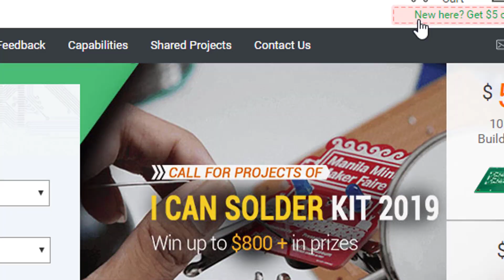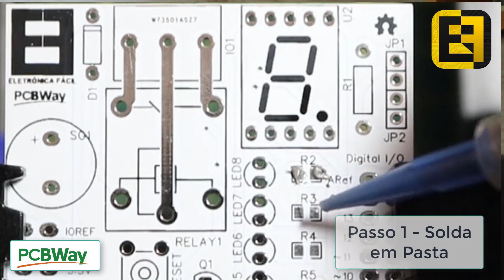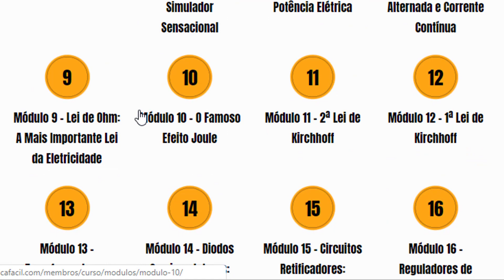Passo 7/8 - Soldagem da Placa Eletrônica Projetada - Eletrônica Fácil e PCBWay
10 PCBs por apenas $5, PCBs de Alta Qualidade ⏩ - Conheça o Curso de Eletrônica Fácil e seja faixa preta em eletrônica
Depois de receber a PCB / PCI produzida, é hora de soldar a placa de circuito impresso começando pelos componentes eletrônicos SMD e depois pelos componentes PTH, isso pois soldar o SMD depois do PTH gerará grandes dificuldades a todos nós ok, Tome muito cuidado, pois nesse momento se você não fizer este trabalho com qualidade, todos os passos anteriores serão anulados, ou seja cada vez mais você está próximo do seu produto final e realizando o seu sonho de ter a primeira placa eletrônica sensacional que resolverá diversos problemas do seu cotidiano.
Quais são os 8 passos para um projeto eletrônico de sucesso?
1-Brainstorming
2-Recursos eletrônicos
3-Desenho do esquema eletrônico
4-Testes em Protoboard
5-Desenho da PCB
6-Produção das PCB
7-Soldagem Eletrônica
8-Testes e Validação.

. Parceiros do Canal Eletrônica Fácil .
⏩Bau da Eletrônica Componentes Eletrônicos
⏩IMPLASTEC - Fabricante de produtos para indústria Eletrônica - Químicos e Derivados Acesse já

. Playlists do Canal Eletrônica Fácil .